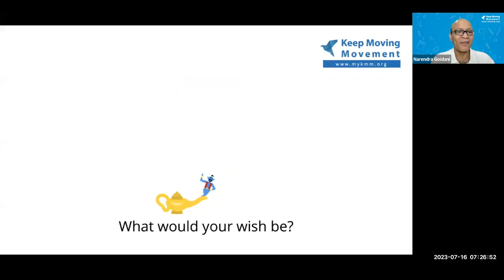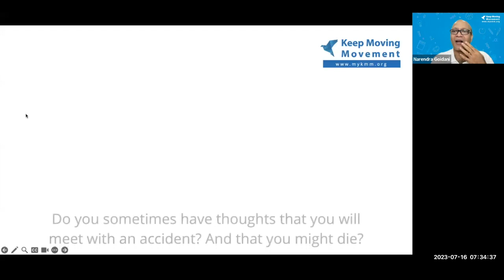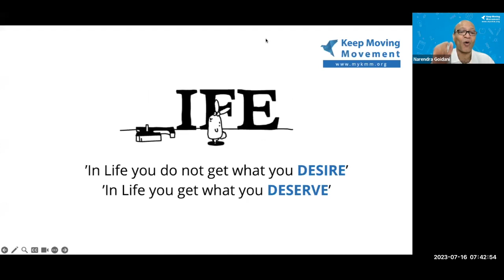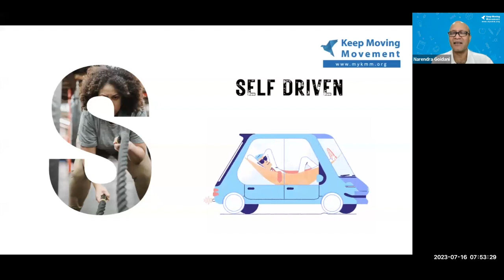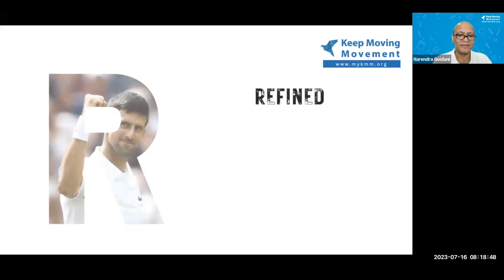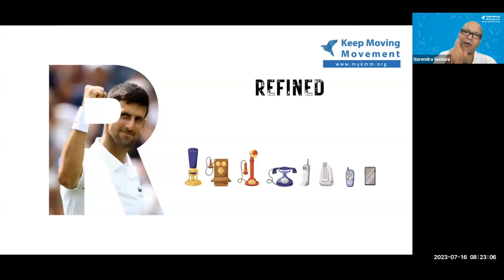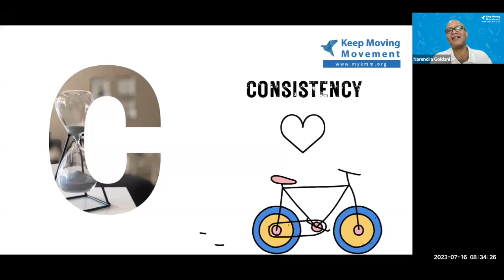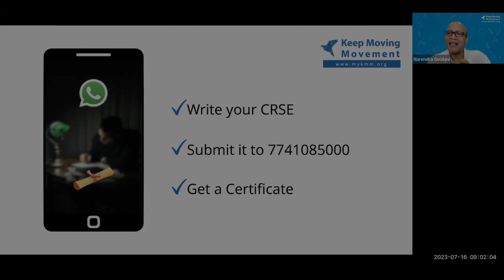KMM 2023 Session 2 - The Mantra of Success | Naren | Life School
The true definition of Success is not only  about what we dream and what we want  to achieve, but it is also about the potentials that others see in us and when we make that happen. Success is making someone who believed in us look brilliant.

Each and everyone of us wants  to become successful in life and deep down many of us feel that all our dreams, desires and thoughts should become real. We should get everything that we desire. But to maintain balance in this world, to avoid such catastrophic events, the law of existence is, “In life we won’t get what we desire but what we deserve.” Life will put us through a series of tests and trials to see if we truly deserve what we desire.

Hence we created a magic mantra for all those who want  to bridge the gap between the ‘Desire’ and ‘Deserve’. This magic mantra has four words, CRSE, which stands for Consistent, Refined, Self-motivated, Efforts. Once you master this art of implementing CRSE, you can dare to dream BIG and transform your dreams into reality.

Life School gives a clarion call “Let’s Inspire”. We at Life School believe, being an inspiration is not an option but our responsibility to humanity. Our emphatic long standing ‘Life Value’ has been these three words, 'Inspire or Expire'.

About Naren:
A life coach, parenting guide, trainer and modern age philosopher, Narendra Goidani aka Naren is the founder of Life School, an institution focused on inspiring individuals to follow their dreams and explore their potential.

For latest updates check us out on!